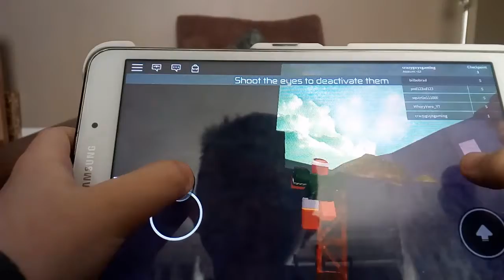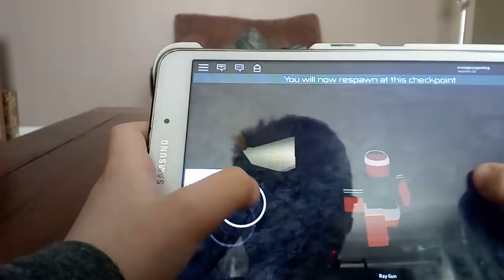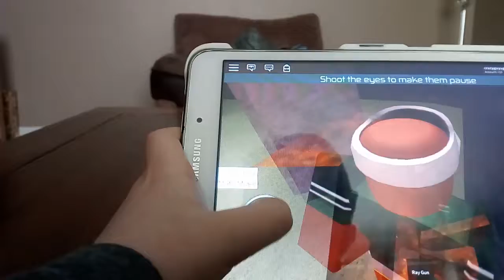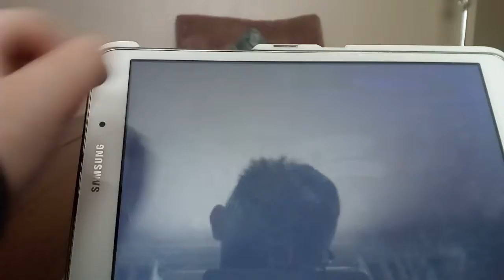Roblox Clone Tycoon 2 how to get the helicopter